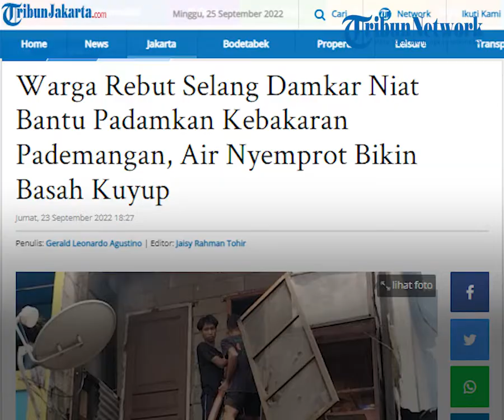Detik-detik Kebakaran di Pademangan Jakut, Warga Berebut Selang dengan Damkar Demi Bisa Padamkan Api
TRIBUN-VIDEO.COM, PADEMANGAN - Sejumlah warga merebut selang air milik petugas pemadam kebakaran saat kebakaran terjadi di Jalan Budi Mulia, Kelurahan Pademangan Barat, Pademangan, Jakarta Utara, Jumat (23/9/2022).

Upaya warga memadamkan api secara mandiri malah berujung selang yang terlepas dan airnya menyemprot ke mana-mana hingga membuat basah kuyup orang-orang di lokasi.

Insiden ini terjadi saat beberapa warga naik ke lantai 2 toko kosmetik yang terdampak merembetnya api dari titik awal hunian sekaligus warung kelontong di sebelahnya.

Sesampainya di lantai 2 bangunan tersebut, warga langsung menjatuhkan pagar penghalang balkon, melepaskan kanopi, hingga memecahkan kaca untuk akses selang masuk.

Setelah dua pria yang berniat membantu pemadaman berada di lantai 2 toko kosmetik, warga dari bawah secara esfatet memberikan selang milik petugas pemadam kebakaran.

Selang bertekanan tinggi itu dipakai untuk menyemprotkan api yang masih membara di lantai 2 bangunan.

Namun, di sela-sela penyemprotan, dua pria tadi tidak kuat menahan tekanan sehingga selang air yang mereka pegang terlepas.

Akibatnya, selang tersebut terjatuh dari lantai 2 dan airnya menyemprot ke jalanan membuat orang-orang di sekitar basah kuyup.

Aksi adu mulut antara warga di lantai 2 bangunan dan di jalanan pun tak terhindarkan.

Mereka saling menyalahkan dan mengeluarkan sumpah serapah menyusul terlepasnya insiden tersebut.

Pemadaman akhirnya berjalan normal kembali dan selesai sekitar pukul 13.45 WIB.

Kasiops Sudin Penanggulangan Kebakaran dan Penyelamatan Jakarta Utara Abdul Wahid mengatakan, pemadaman selesai setelah pihaknya mengerahkan lima unit mobil dengan kekuatan 30 personel.

"Dugaan sejauh ini kebakaran terjadi kemungkinan dari penggunaan arus listrik," ucap Wahid.

Wahid menuturkan, proses pemadaman kebakaran ini sempat terkendala sulitnya mendapatkan sumber air sehingga petugas harus menarik selang sampai ratusan meter ke Jalan R. E. Martadinata.

Meski pemadaman sempat terkendala, Wahid memastikan tidak ada korban luka maupun jiwa dari peristiwa siang tadi.

"Korban nihil," ucap Wahid.

Artikel ini telah tayang di TribunJakarta.com dengan judul Warga Rebut Selang Damkar Niat Bantu Padamkan Kebakaran Pademangan, Air Nyemprot Bikin Basah Kuyup,
Penulis: Gerald Leonardo Agustino | Editor: Jaisy Rahman Tohir